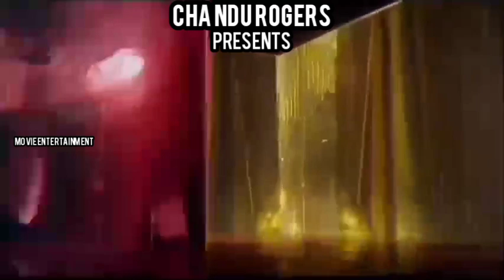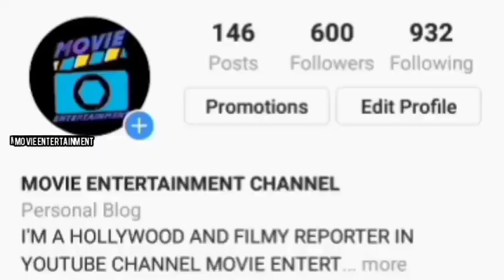AVENGERS ENDGAME : CAPTAIN AMERICA DELETED DEATHSCENE LEAKED EXPLAIN TELUGU AT MOVIE ENTERTAINMENT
HII FRIENDS BREAKING NEWS AVENGERS ENDGAME : CAPTAIN AMERICA DELETED  DEATHSCENE LEAKED EXPLAIN TELUGU AT MOVIE ENTERTAINMENT